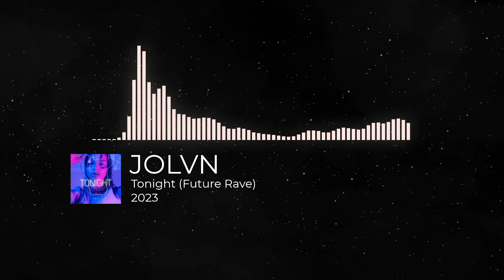TONIGHT (JOLVN FUTURE RAVE)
Available on every streaming platforms
TONIGHT JOLVN
FUTURE RAVE
2023